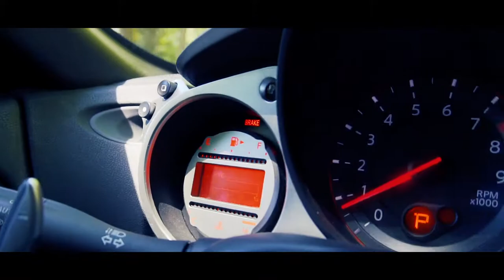370 Z Cinematic Broll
Practice makes the master!... I've been kind of obsess with B-rolls lately, I want to practice as much as I can and improve as much as I can. Any feedback will be very much appreciate it.